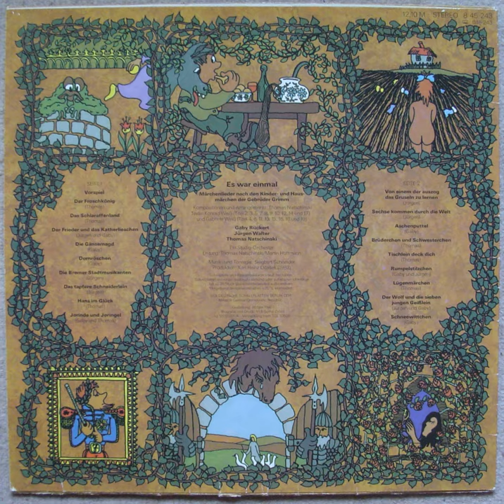Der Wolf und die sieben jungen Geißlein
Thomas Natschinski et.al.: "Es war einmal"
Kompositionen und Arrangements: Thomas Natschinski
Texte: Konrad und Gabriele Weiß
Sänger: Gaby Rückert, Jürgen Walter, Thomas Natschinski